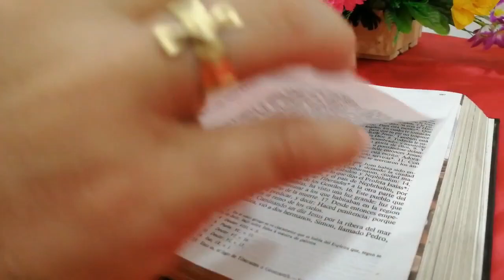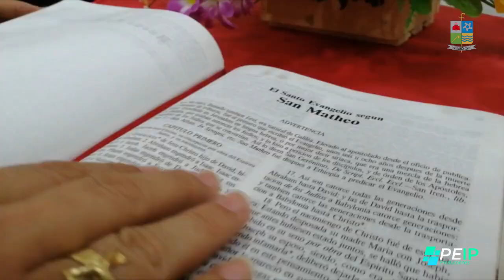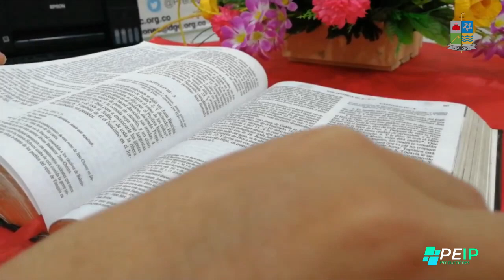La Voz del Pastor - Mons. José Figueroa G. - 25 de febrero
Lectura del santo evangelio según san Marcos (9,2-10):

En aquel tiempo, Jesús se llevó a Pedro, a Santiago y a Juan, subió con ellos solos a una montaña alta, y se transfiguró delante de ellos. Sus vestidos se volvieron de un blanco deslumbrador, como no puede dejarlos ningún batanero del mundo. Se les aparecieron Elías y Moisés, conversando con Jesús.
Entonces Pedro tomó la palabra y le dijo a Jesús: «Maestro, ¡qué bien se está aquí! Vamos a hacer tres tiendas, una para ti, otra para Moisés y otra para Elías.»
Estaban asustados, y no sabía lo que decía.
Se formó una nube que los cubrió, y salió una voz de la nube: «Este es mi Hijo amado; escuchadlo.»
De pronto, al mirar alrededor, no vieron a nadie más que a Jesús, solo con ellos.
Cuando bajaban de la montaña, Jesús les mandó: «No contéis a nadie lo que habéis visto, hasta que el Hijo del hombre resucite de entre los muertos.»
Esto se les quedó grabado, y discutían qué querría decir aquello de «resucitar de entre los muertos».